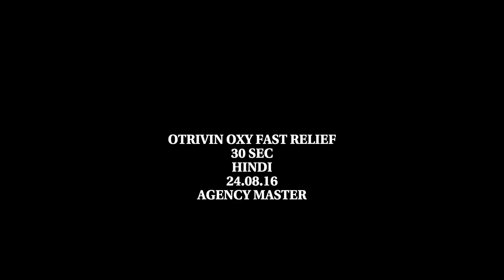A cute little father-daughter story from Otrivin.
Little Lamb Film's latest for GSK. An emotional roller coaster for Otrivin. A cute little story of a loving father and a crestfallen daughter! Enjoy...